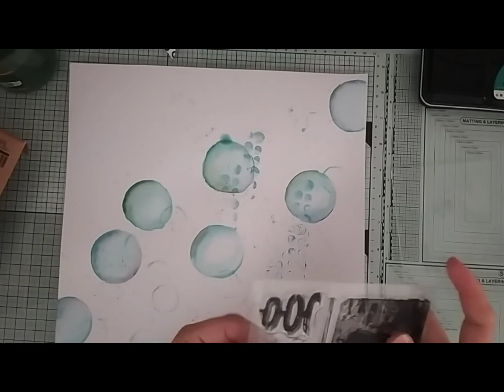TUTORIEL pour réaliser une page de scrapbooking avec palette AQUARELLE avec explications en FRANCAIS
Bienvenue sur la chaine de l'équipe Graffiti Girl
Je suis ravie de vous retrouver, pour vous présenter la nouvelle vidéo d'Elodie, qui scrappe cette fois-ci une bien jolie page :)

Bonjour les addicts,

Je vous propose une page tout en douceur avec un travail de fond à l'aquarelle. Vous êtes prêts ? C'est parti !

Ma petite puce a essayé tant bien que mal de réaliser des bulles de savon que j'ai dessiné sur mon fond de page. Je me suis aidé d'un petit verre en plastique pour les faire mais vous pouvez utiliser n'importe quel objet pour vous aider. J'ai utilsé la palette Essence d'Art philosphy

 Pour que les bulles soient bien bombées, il faut que l'intérieur du cercle soit plus clair que les bords que doivent être très foncés.
Pour accentuer cet effet, j'ai ajouté une petite touche de jaune ou de pourpre de la palette. J'ai ensuite fait quelques tâches sur mon fond de page et j'ai tamponné le cercle de la planche Seveland près des différentes bulles de savons pour donner l'impression que certaines ont éclatées et j'ai utilisé les points de la même planche autour de ma photo.

Pour apporter de la profondeur, j'ai utilisé le tampon de fond de la planche Attitude et j'ai mis comme titre de ma page Dream de la planche Titres anglais

Pour les embellisements j'ai découpé dans une chute de papiers du bloc Négatif deux feuilles du Dies Verdure et des feuilles et fleurs des planches Champêtre et Paint
J'ai ajouté le mot Lovely de la planche Délicatesse et deux découpes du Dies Angles pour encadrer ma photo. Enfn une petite étiquette en noir et blanc et de la planche Die-cut étiquettes Paint Attitude

Elodie @belleflore_creations